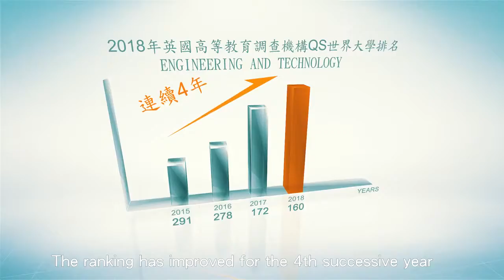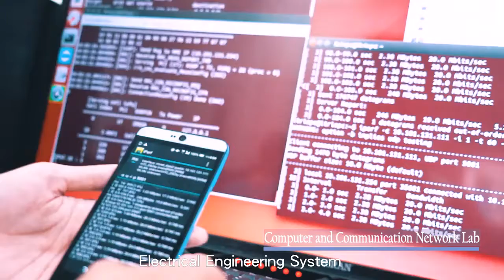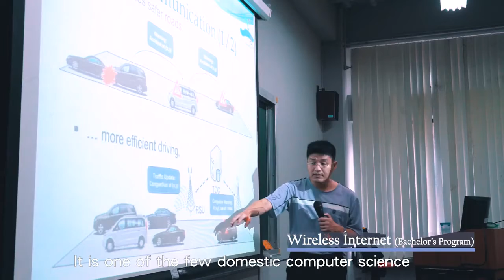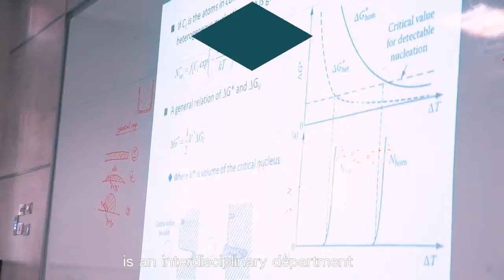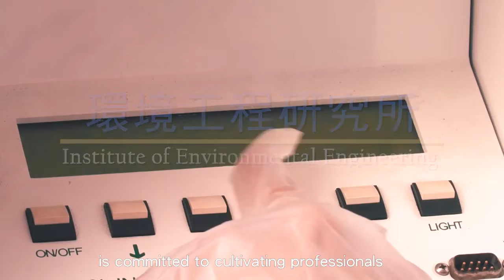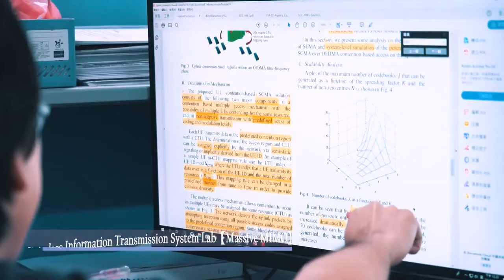College of Engineering, National Sun Yat-sen University, Taiwan!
Pengenalan Fakultas Teknik, NSYSU, Kaohsiung, Taiwan, yang diproduksi oleh NSYSU. Saya telah menempuh studi selama dua tahun (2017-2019) di Internasional Master Program, Electric Power Engineering, NSYSU.

Video introduction of College of Engineering NSYSU, Kaohsiung, Taiwan.Please for more information!